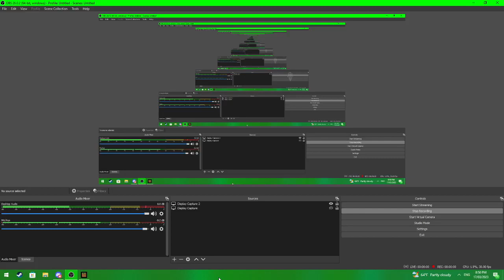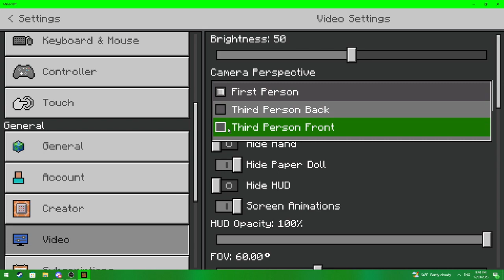stampy and friends MINECRAFT ep#399(MORE WOOL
FRIENDS IN VIDEO:
dan: